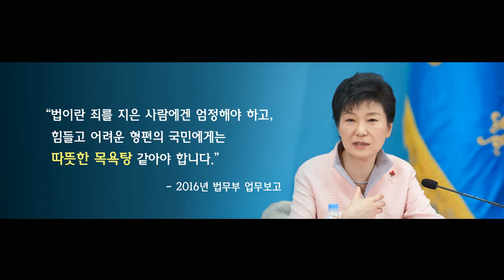[법무부] 당신이 생각하는 법은 무엇인가요?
2016 '법의 날' 기념영상